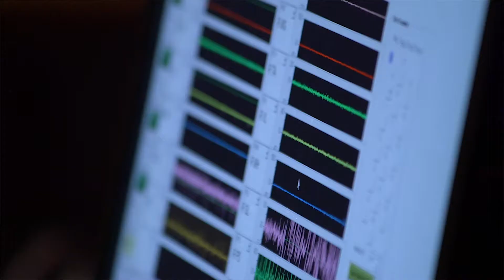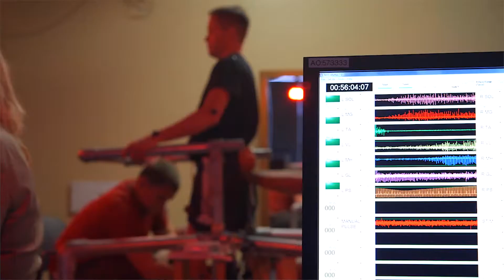Gala Film - Walkabout Foundation